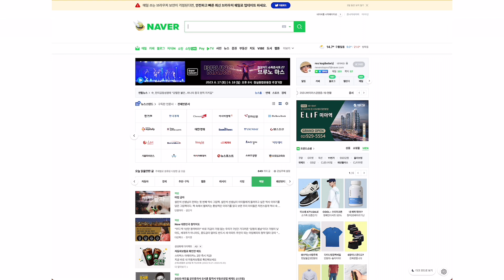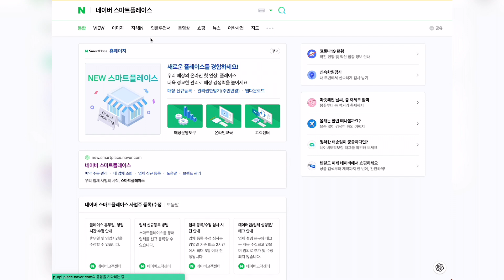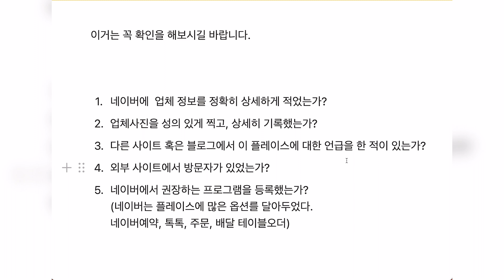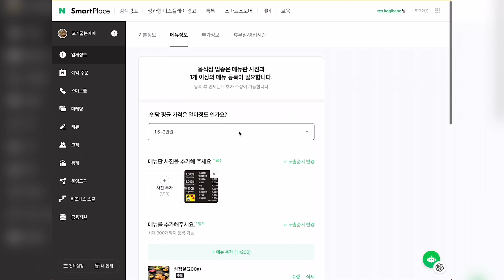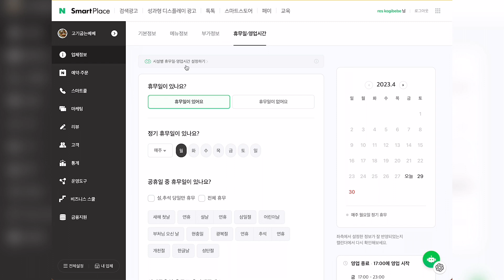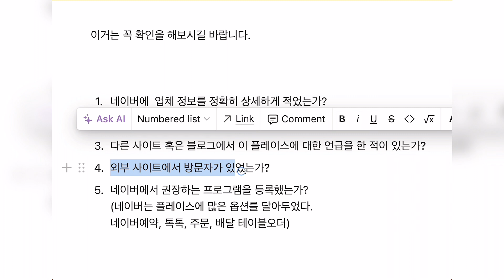네이버 지도를 무료로 이용하기 | 네이버 스마트 플레이스 그만한 가치가 있을까?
음식점을 하시면서 광고를 하지 않는 사장님들이 컴퓨터 또는 핸드폰만 있으면 가능한 플레이스 상위노출 🙋‍♂️ 방법을 알려 드립니다.

🔎 나의매장을 찾아 올때 고객은 네이버 검색을 많이 하게 됩니다.

네이버 상위 노출 후에는 구글을 한번 살펴 보도록 하겠습니다. 일단, 오늘은 네이버 플레이스를 정복해 보시죠.

조금더 자세한글을 보고 싶으시다면 링크를 클릭해 보세요

00:00 인사말
01:09 네이버 플레이스 란 ??
02:14 내매장은 고객이 어떻게 찾아 오나
02:52  꼭 확인해야 하는 5가지
03:18 다른 사이트에서 언급되는것은 뭐죠??
05:26 메뉴를 꼭 기입 해야 하나요?